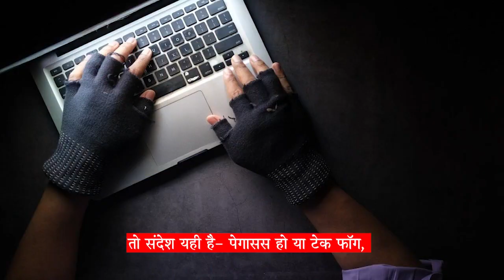नफ़रत भाजपा का स्थायी हथियार है, मगर हिंदुस्तान इसके खिलाफ तैयार है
हिंदुस्तान में नफ़रत स्थायी रूप से सफल नहीं हो सकती- किसान आंदोलन ने ये संदेश दे दिया।